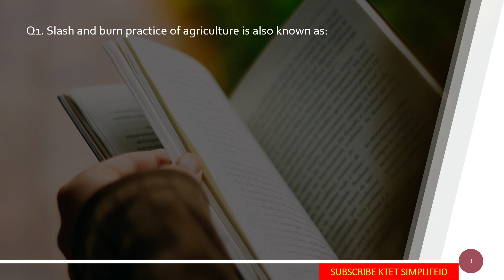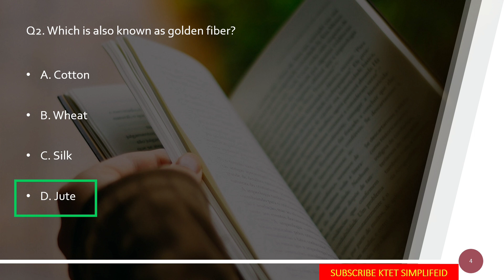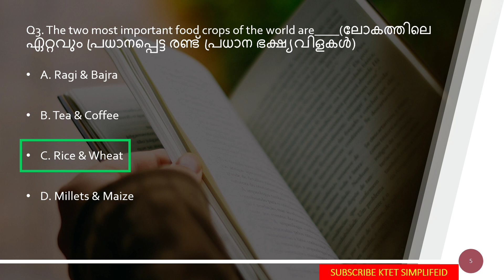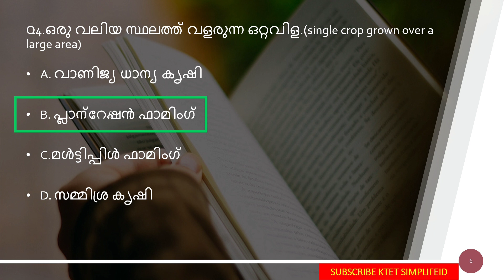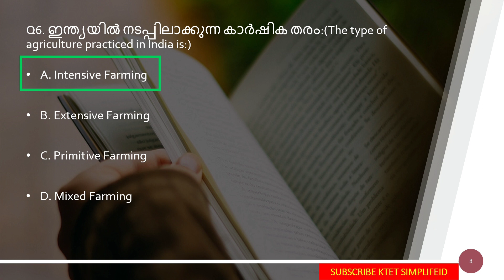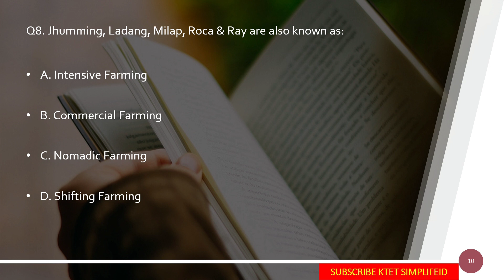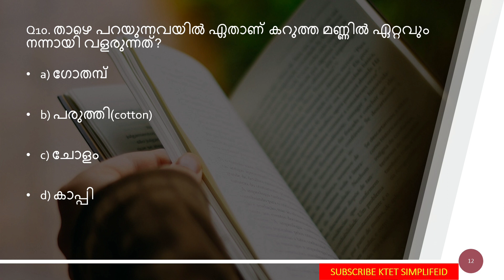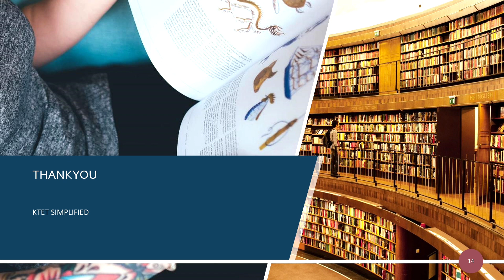KTET CATEGORY 1 EVS IMPORTANT EXAM SPECIAL VIDEO പരിസര പഠനം